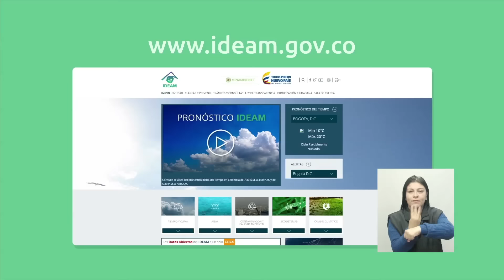Pronóstico del tiempo - Mañana del sábado 26 de noviembre de 2016